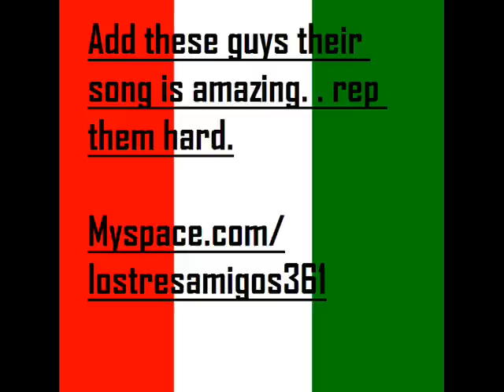Los Tres Amigos - Beaner Life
This is a badass song by me and my buds